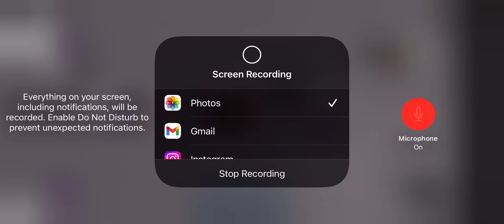Playing with funniest fan's 🤪🤪